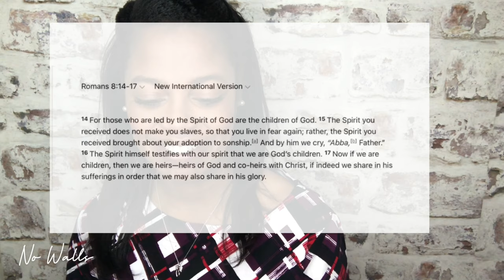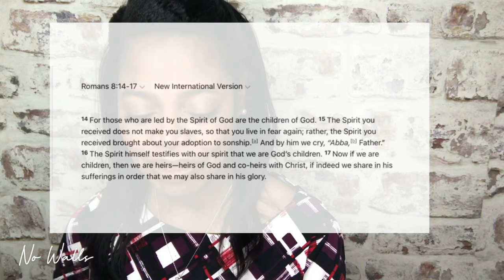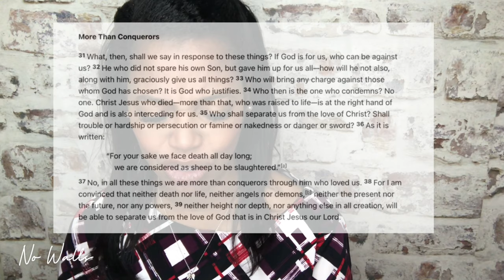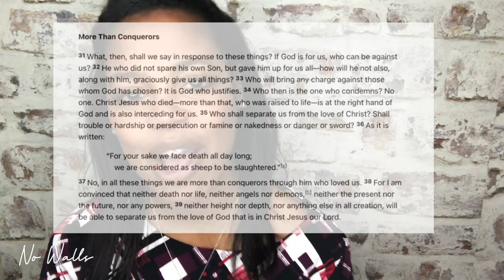ROSS COCKRELL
Romans 8 We’re Heirs-We’re On The Team